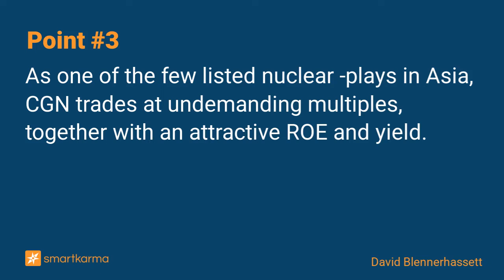CGN Power (1816 HK): No Nuclear Jitters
As one of the few listed nuclear -plays in Asia, CGN (1816 HK) trades at undemanding multiples, together with an attractive ROE and yield.
-  by David Blennerhassett on CGN Power in Equity Bottom-Up

Key points:
1. Nuclear power is a clean energy source that contributes to energy savings and emissions reduction in society.
2. SASAC backed CGN Power (1816 HK) is China's leading nuclear play, accounting for 55% of on-grid nuclear power generation, but just 1.2% of China's total installed capacity of power generation.
3. As one of the few listed nuclear -plays in Asia, CGN trades at undemanding multiples, together with an attractive ROE and yield.